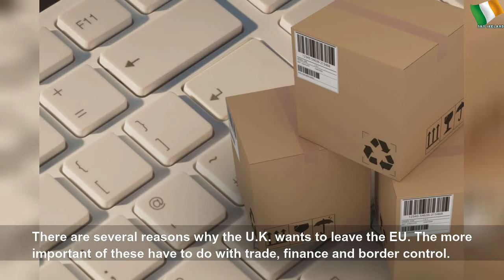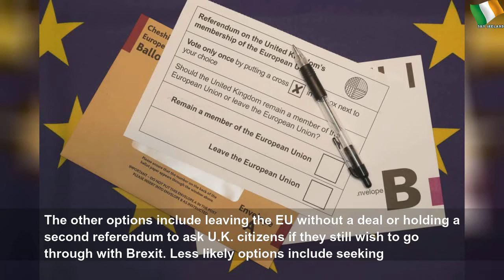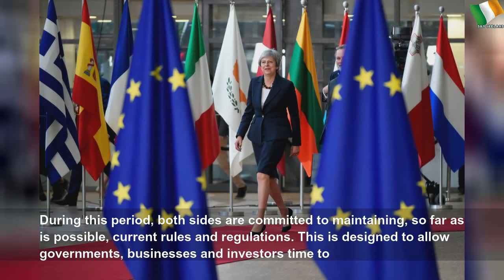Higher taxes for online shoppers in hard Brexit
Higher taxes for online shoppers in hard Brexit | Sky Ireland